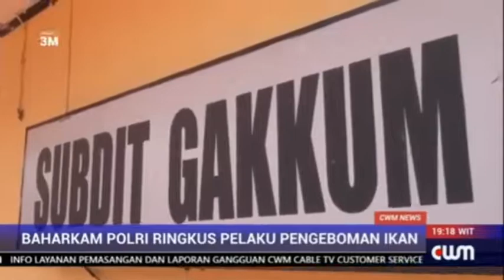MABES POLRI - Armada Baharkam Polri Ringkus Pelaku Pengeboman Ikan.@CWMNEWS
MABES POLRI - Armada Baharkam Polri Ringkus Pelaku Pengeboman Ikan.